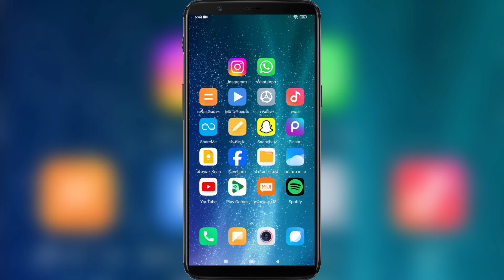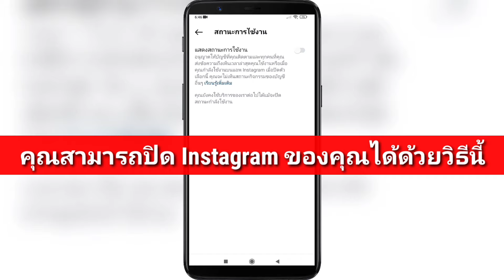วิธีปิดออนในไอจี ig | ปิดสถานะออนไลน์ ปิดออน บนแอปไอจี Instagram | ซ่อนสถานะออนไลน์บนอินสตาแกรม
ชอบแสดงความคิดเห็นแบ่งปัน

ในวิดีโอนี้ฉันจะแสดงให้คุณดู
วิธีปิดออนในไอจี ig .

ปิดออนในไอจีig ปิดสถานะออนไลน์ ปิดออนบนแอปไอจีInstagram#InstagramTutorial